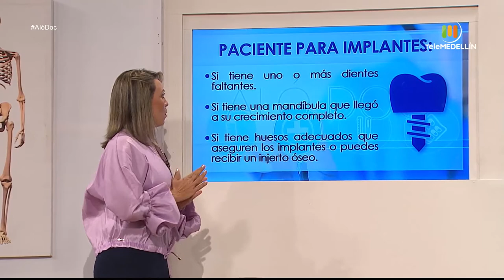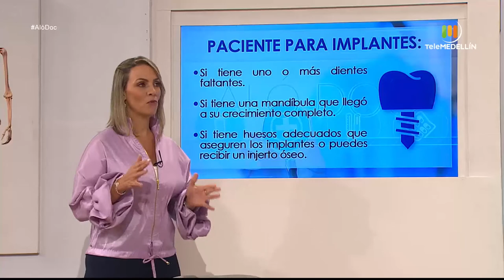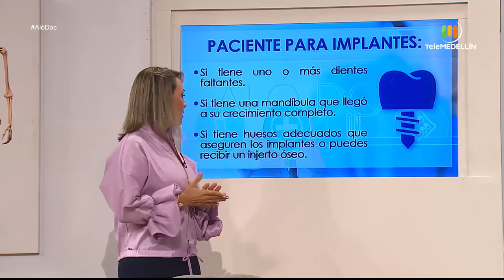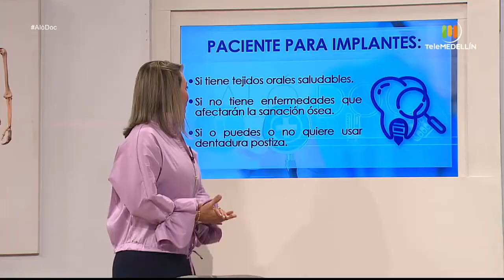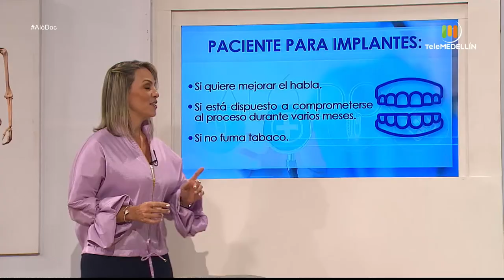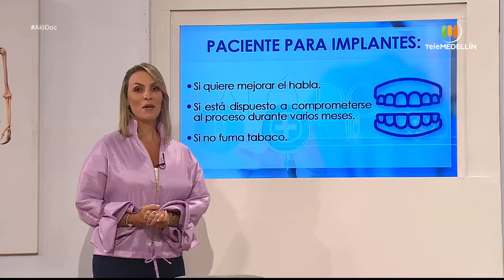Ventajas de los IMPLANTES DENTALES [Aló, doc] Telemedellín